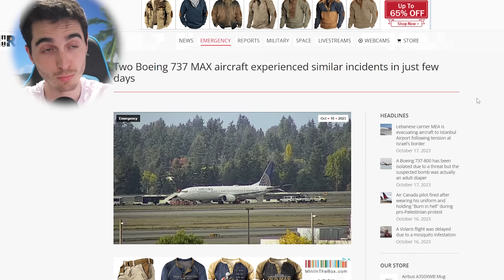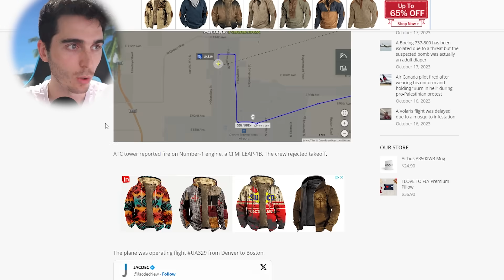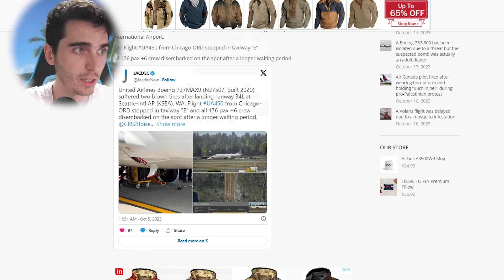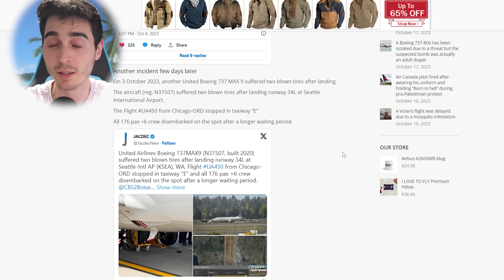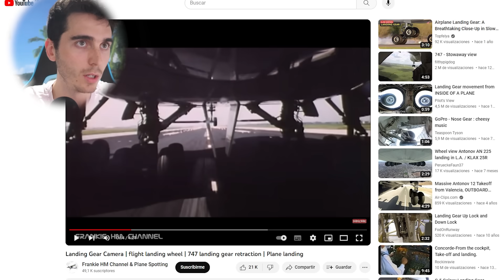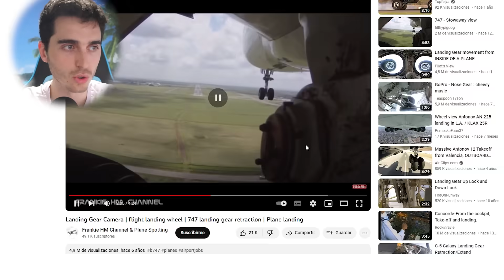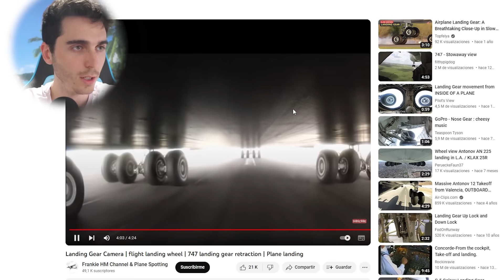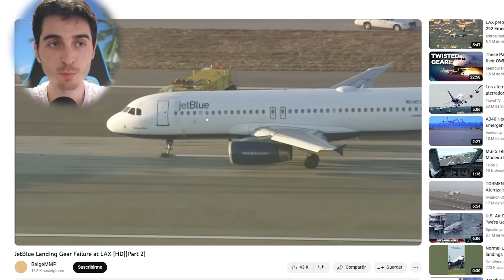Más incidentes del B737-Max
Link a mi libro